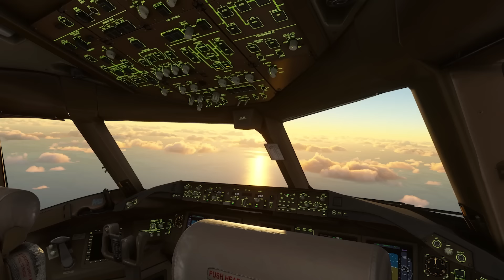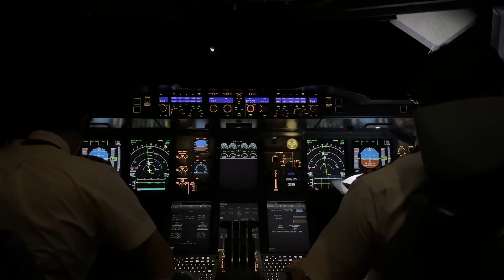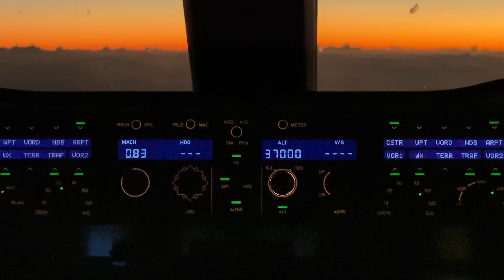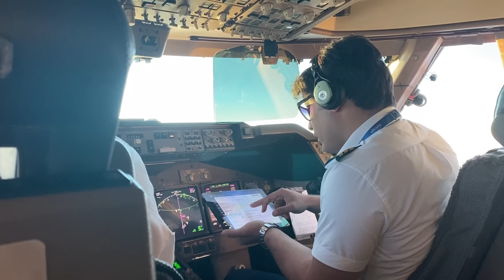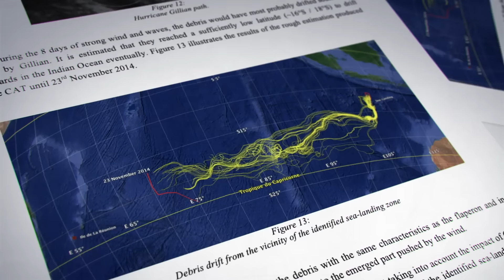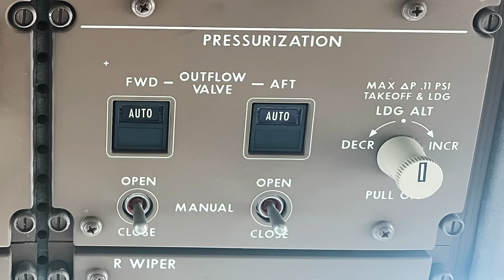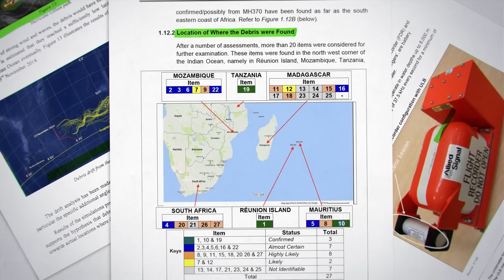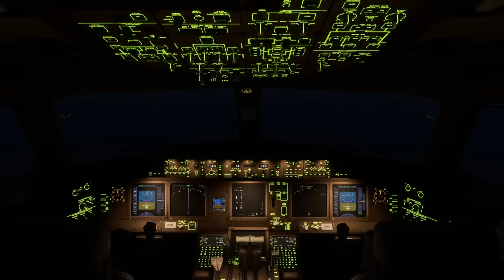MH370: Let, který měl zmizet (Dokument CZ)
YouTube bohužel toto video demonetizoval. Pokud mě chcete podpořit v tvorbě dalších podobných dokumentů, tak si můžete zakoupit například originální klíčenku MH370 Díky za podporu!

Před deseti lety 8. března 2014 odstartovalo z Kuala Lumpur letadlo, které nikdy nepřistálo, letadlo které se stalo nejhledanějším v historii, letadlo které dodnes uchovává tajemství 239 lidí…

Deset let od osudné noci, kdy se let MH370 stal symbolem největší letecké záhady v historii.
V tomto dokumentu se vydáme na cestu zpět do března 2014, kdy let MH370 nečekaně zmizel. Prozkoumáme méně či více pravděpodobné teorie, analyzujeme nové důkazy, vyvrátíme konspirace a podíváme se, co některé úřady nechtějí, aby jste věděli…

BOHUŽEL SE YOUTUBE ROZHODL, ŽE TENTO DOKUMENT JE PROTI PRAVIDLŮM JEJICH INZERENTŮ (I když drtivá většina ostatních videí na téma MH370 má reklamu povolenou) A VEŠKERÉ VYDĚLANÉ PENÍZE ZA REKLAMU SI NECHÁ PRO SEBE.

Do této kategorie byl dokument zařazen:
"Patrná snaha profitovat z tragické události bez zřejmého přínosu pro uživatele, prodeje produktů nebo služeb, které nemusí splňovat standardy nebo pokyny příslušných dozorčích orgánů (např. organizací poskytujících pomoc v nouzi, zdravotních úřadů nebo mezinárodních organizací), používání klíčových slov souvisejících s citlivou událostí za účelem podpoření návštěvnosti."

TITULKY je možné si zapnout přímo v přehrávači. Komunikace s ATC je nepřeložitelná.

Hosté:
Miroslav Srnec - pilot/kapitán Boeing 777, vedoucí výcviku F Air
Slavomír Novotný - oblastní řídící letového provozu, vedoucí výcviku CANI
Stanislav Vojtíšek - pilot/kapitán Airbus A330/A320 family, Boeing 737, ATR

Scénář/Režie: @yirinanet @flyRosta

Ocean Infinity @oceaninfinity7677
Australia Transport Safety Bureau ATSB
Royal Malaysian Ai Force (RMAF)
Indian Air Force
Ve videu byly použity krátké ukázky z různých zpravodajských relací

Chcete mě podpořit finančně a zároveň si udělat radost? Navštivte můj letecký obchod